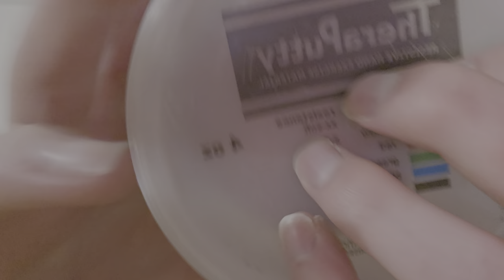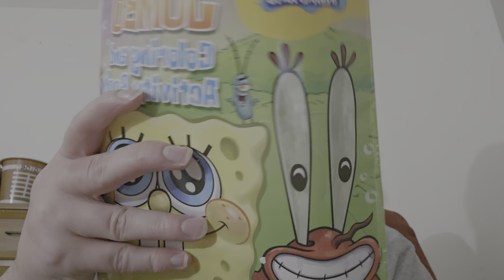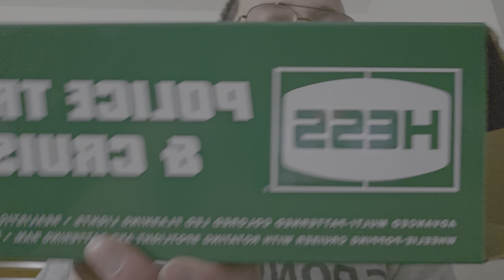ASMR fast tapping and scratching Lo-Fi no talking.